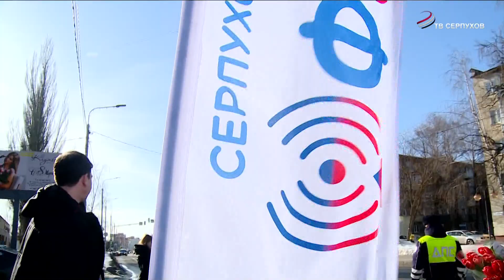В Серпухове автоинспекторы дарили цветы женщинам за рулем